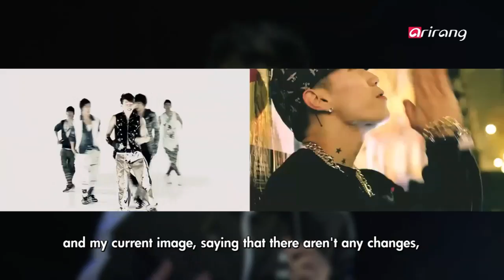Showbiz Korea-SHOWCASE OF JAY PARK 박재범 쇼케이스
On Scene
SHOWCASE OF JAY PARK
His sensual voice enthralls the ladies, and his muscles move in tune to his dance moves. Attractive singer 박재범, also known as Jay Park bewitches his fans every time with different performances. Now, this autumn, his back with an amazing album! Let′s meet him at his showcase~

On Scene
박재범 쇼케이스
여심을 사로잡는 감미로운 목소리! 춤을 출 때마다 숨길 수 없는 꿈틀거리는 근육! 매 번 색다른 무대로 팬들을 설레게하는 가요계의 매력덩어리 박재범!
그가 이번 가을 어메이징한 앨범을 들고 가요계에 컴백했습니다!
박재범의 신나는 쇼케이스 현장으로 함께 떠나보시죠!